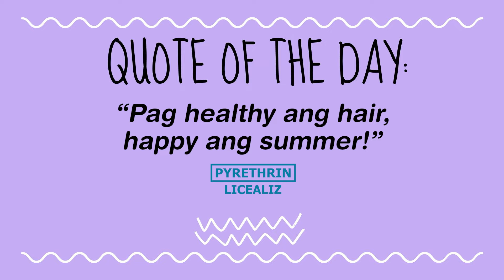HULING HIRIT NG MGA BATA NGAYONG SUMMER!💜 Nanay Isha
Tuloy tuloy ang saya ngayong bakasyon nila Kuya Sky at Sun dahil hindi nila iniintindi ang pagkakamot ng ulo dahil protected ang hair nila sa kuto
with Licealiz Head Lice Treatment
Shampoo. Kapag healthy ang hair healthy ang summer.

Kaya mga mommies don't forget to treat your kids hair with Licealiz!

Please follow our homemade food business:
SHALUK SPECIALS

You may also follow me at:

• LYKA:
@ishaborromeo / Nanay Isha

👋 Hello Nanay Isha here! 💜 Welcome to YouTube Channel 😊
I am a mom of 2 who loves to vlog about my life, our family updates, experiences, and travels. I also create contents about parenting, food, beauty and fashion.

Hope you'll enjoy watching, see you on our next video.

Love,
💜 NANAY ISHA

😊💬 FREQUENTLY ASKED QUESTIONS:

📷 CAMERA USED:
• Beauty Videos: Canon EOS R
• Vlogging Cam: Sony ZV1

📷 Photo Editor (Thumbnail):
Adobe Photoshop